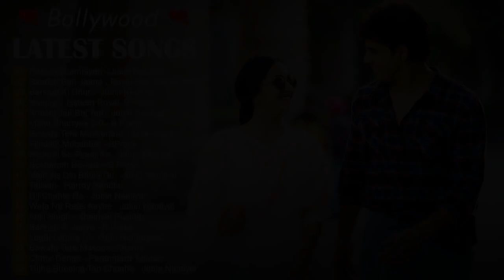New Hindi Songs 2021 💖 Top Bollywood Romantic Love Songs 💖 Bollywood Latest Songs